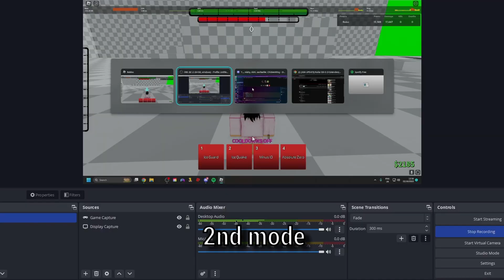[ABA] All Rukia One Shots (Base+Modes) NO SHIRAFUNE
wipe
funny
wipes
s&w gb
combo
boxing
gamemode
new
uzukee
polls
leaked
new update
yba
reworks
your bizarre adventure
trade hub
dio
sbr
steel ball run
guide
lucky arrow
skins
vampire
vampirism
lucky stone mask
stone mask
lucky
skill tree
sm
scary monsters
reworks
new rework
ph
sf
distortion
yba update
delayed
delay
uzukee